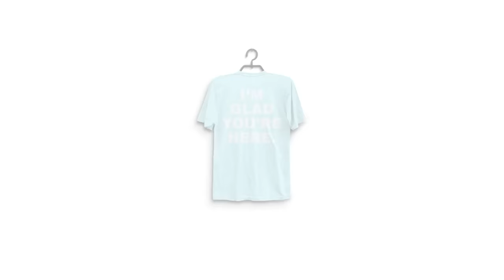hallyn's smoothie recipe, rock climbing, dinner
rock climbing opinions?